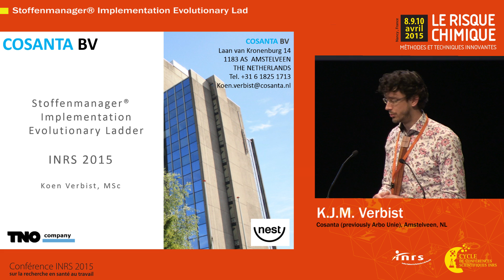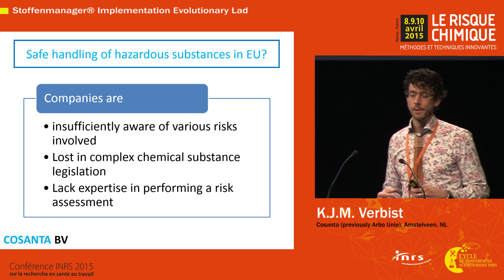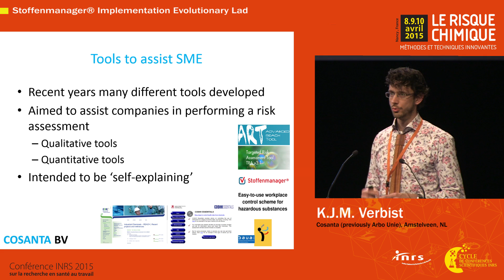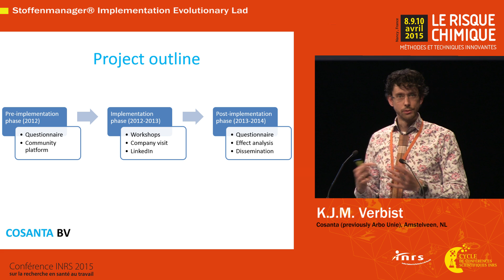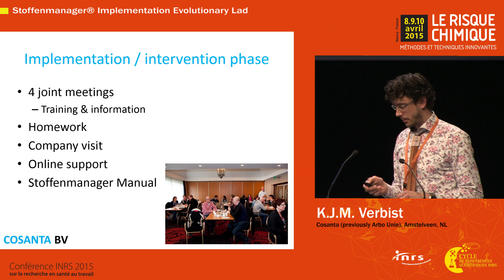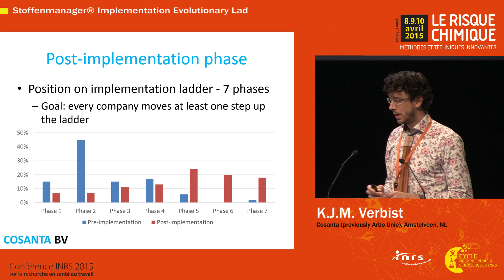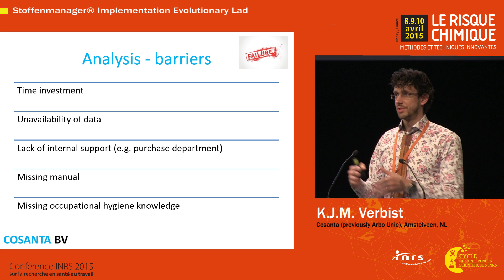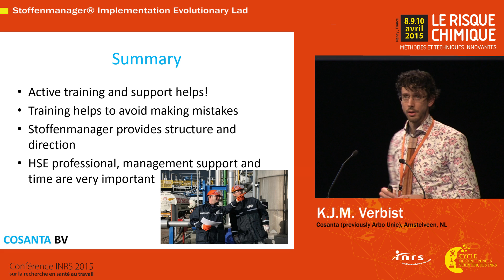Echelle de progression dans l’évaluation du risque chimique avec Stoffenmanager® - K.J.M. Verbist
Le risque chimique : méthodes et techniques innovantes.
Conférence scientifique internationale organisée par l’Institut national de recherche et de sécurité (INRS).

Echelle de progression dans l’évaluation du risque chimique avec Stoffenmanager®
K.J.M. Verbist et al., Cosanta (anciennement Arbo Unie), Amstelveen, NL